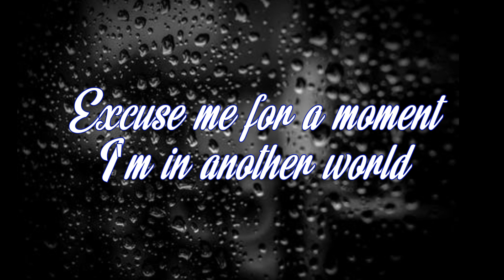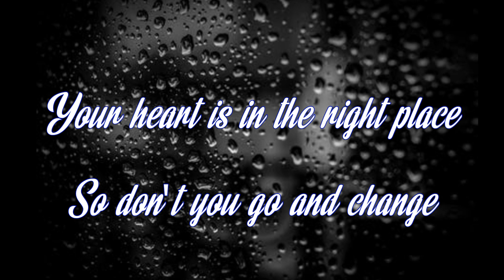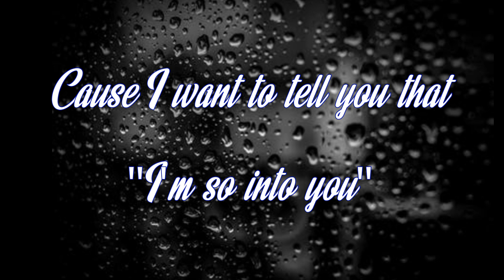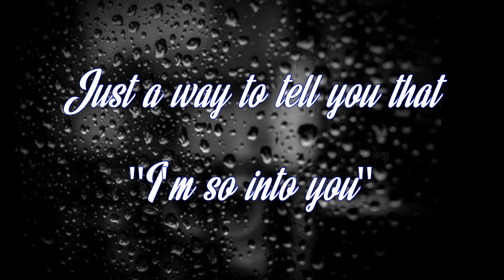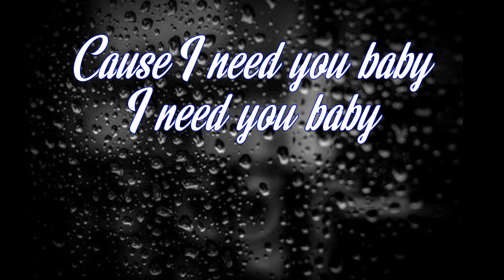The System "Don't Disturb This Groove" 1987 with Lyrics and Artist Facts